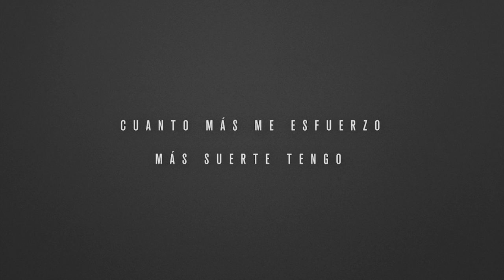Cuanto más me esfuerzo, más suerte tengo (versión larga)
Ese es el título del nuevo spot del Valencia Basket, en el que además de Rafa Martínez representando al Club Taronja, participan David Albelda (Valencia CF), Sergio Ballesteros (Levante UD), Marcos Senna (Villarreal CF), Juan Carlos Ferrero (Tenis), David Casinos y Marta Fernández de Castro (Atletismo) y Jorge Martínez Aspar (Motociclismo)